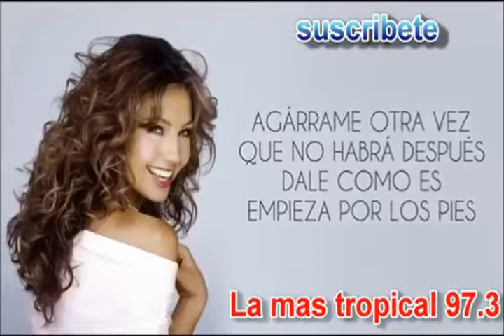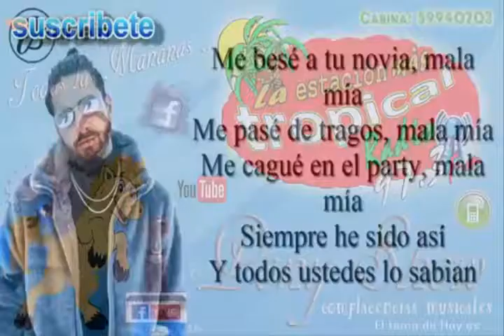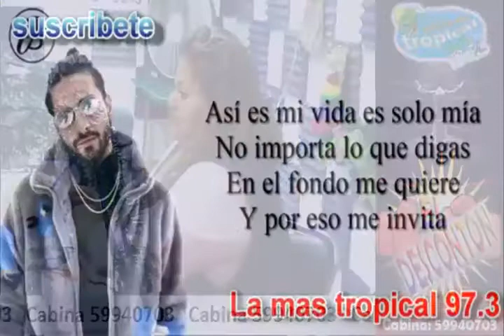Ricky Martin ¿feliz o infeliz? - El Desconton de la mas tropical 97.3